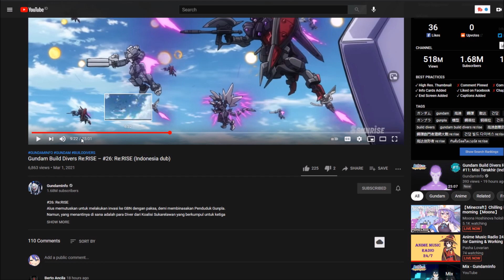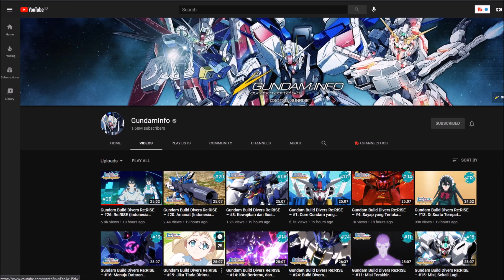Kyaa, Mereka Sugoi Sekali, Sasuga 👏👏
★Thumb:
★ FOLLOW JUGA KAMI DI SOSMED SEBELAH ★